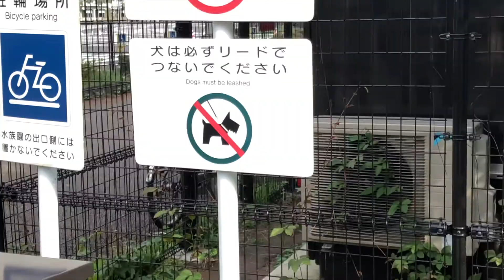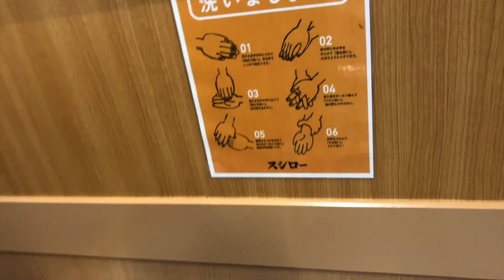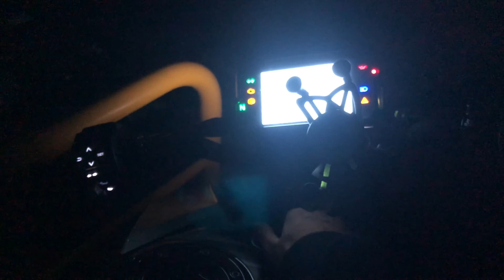MotoVlogging in Japan: Vlog#7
In today's vlog me and my friend went for a ride around Tokyo and Chiba.